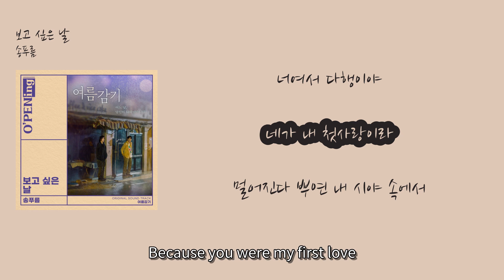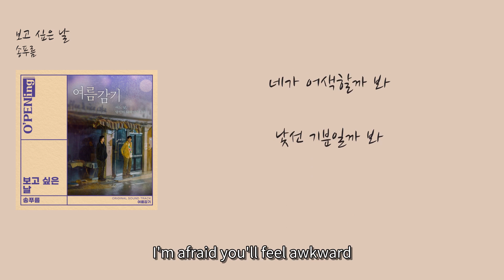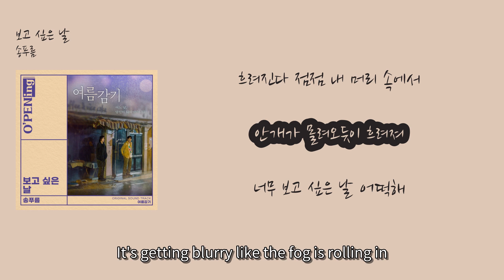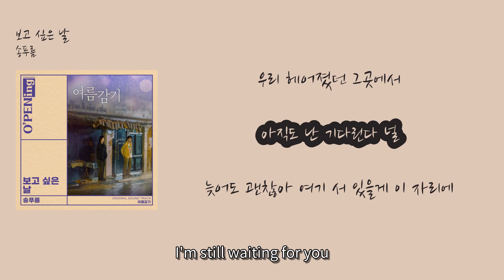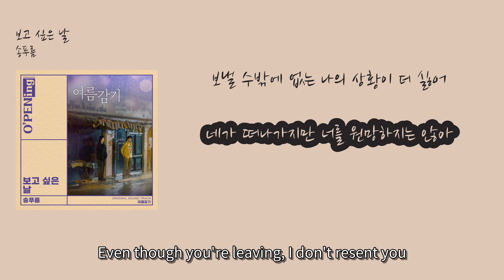[최신 드라마 OST 8월] 송푸름 - '보고 싶은 날' [에밀리영어샘 가사번역]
1. 숏폼으로 음원홍보 방법이 있어요
2. 스포티파이,유튜브마케팅에 내 음악을 홍보하는 방법도 있어요

00:15 우리 이제 그만 헤어지자 [Let's break up now] (Uri ije geuman heeojija)
00:22 우리 더는 아프지 말자 [Let's not hurt anymore] (Uri deoneun apeuji malja)
00:29 너라서 난 좋았고 [Because of you, I was happy] (Neoraseo nan johatgo)
00:33 너여서 다행이야 [Because it was you, I'm grateful] (Neoyeoseo dahaengiya)
00:37 네가 내 첫사랑이라 [Because you were my first love] (Nega nae cheotsarangi ra)
00:45 멀어진다 뿌연 내 시야 속에서 [In my blurred vision that grows distant] (Meoreojinda ppuyeon nae siya sogeseo)
00:52 눈물이 멈추질 않아 아직도 [Tears still won't stop] (Nunmuri meomchu jil anha ajikdo)
01:01 너무 보고 싶은 날 어떡해 [What should I do on days I miss you so much] (Neomu bogo sipeun nal eotteokhae)
01:09 네가 자꾸 생각나는 날 어떡해 [What should I do on days you keep coming to mind] (Nega jakku saenggaknaneun nal eotteokhae)
01:16 보낼 수밖에 없는 나의 상황이 더 싫어 [I hate my situation where I can only let you go] (Bonaesu bakke eomneun naui sanghwangi deo silheo)
01:24 네가 떠나가지만 너를 원망하지는 않아 [Even though you're leaving, I don't resent you] (Nega tteonagajiman neoreul wonmanghajineun anha)
01:39 다른 사람과 옆에 있는 [Being next to someone else] (Dareun saramgwa yeope inneun)
01:47 너를 문득 마주쳤을 때 [When I unexpectedly run into you] (Neoreul mundeuk majuchyeosseul ttae)
01:54 네가 어색할까 봐 [I'm afraid you'll feel awkward] (Nega eosaekhalkka bwa)
01:57 낯선 기분일까 봐 [Maybe it's because I feel unfamiliar] (Natseon gibunilkka bwa)
02:02 나는 그게 무서워져 [I'm getting scared of that] (Naneun geuge museowojyeo)
02:09 흐려진다 점점 내 머리 속에서 [It's getting blurry in my head little by little] (Heuryeojinda jeomjeom nae meori sogeseo)
02:16 안개가 몰려오듯이 흐려져 [It's getting blurry like the fog is rolling in] (Angaega mollyeodoosi heuryeojyeo)
02:24 너무 보고 싶은 날 어떡해 [What should I do on the days I miss you so much] (Neomu bogo sipeun nal eotteokhae)
02:31 네가 자꾸 생각나는 날 어떡해 [What should I do on the days you keep coming to mind] (Nega jakku saenggaknaneun nal eotteokhae)
02:39 보낼 수밖에 없는 나의 상황이 더 싫어 [I hate my situation where I can only let you go] (Bonael subakke eomneun naui sanghwangi deo sirheo)
02:47 네가 떠나가지만 너를 원망하지는 않아 [Even though you're leaving, I don't resent you] (Nega tteonagajiman neoreul wonmanghajineun anha)
03:03 우리 헤어졌던 그곳에서 [In the place where we broke up] (Uri heeojyeotdeon geugoseo)
03:09 아직도 난 기다린다 널 [I'm still waiting for you] (Ajikdo nan gidarinda neol)
03:17 늦어도 괜찮아 여기 서 있을게 이 자리에 [Even if it's late, it's okay, I'll be standing here in this spot] (Neujeodo gwaenchanha yeogi seo isseulge i jarie)
03:27 너무 보고 싶은 날 어떡해 [What should I do on the days I miss you so much] (Neomu bogo sipeun nal eotteokhae)
03:35 네가 자꾸 생각나는 날 어떡해 [What should I do on the days you keep coming to mind] (Nega jakku saenggaknaneun nal eotteokhae)
03:43 보낼 수밖에 없는 나의 상황이 더 싫어 [I hate my situation where I can only let you go] (Bonael subakke eomneun naui sanghwangi deo sirheo)
03:51 네가 떠나가지만 너를 원망하지는 않아 [Even though you're leaving, I don't resent you] (Nega tteonagajiman neoreul wonmanghajineun anha)